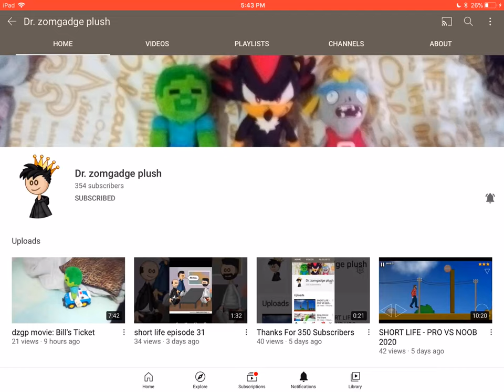Shoutout to this YouTuber